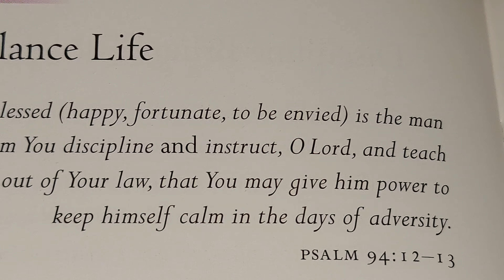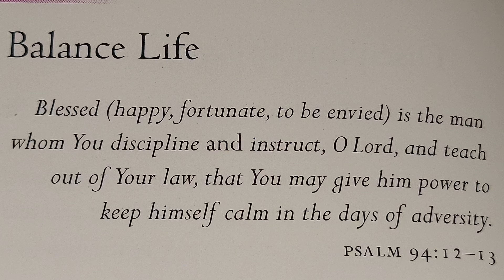BALANCE LIFE 🙏 🌎 ⛪️ December 3, 2023 SUNDAY